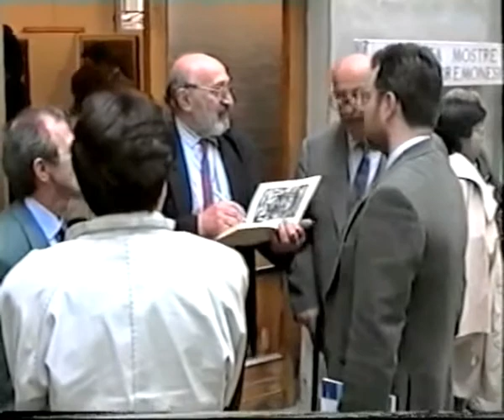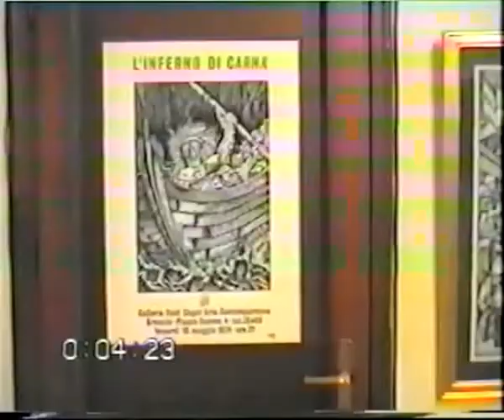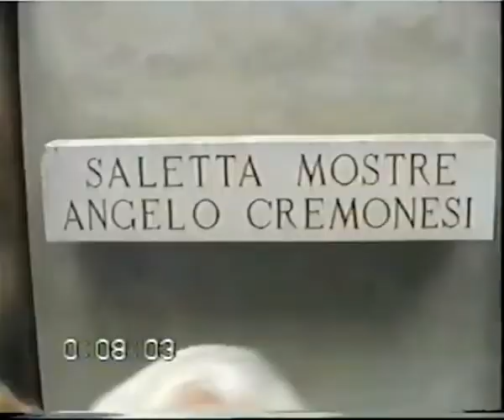MARCO CARNA'. Il visibile parlare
Esposizione presso i Chiostri del convento di S. Agostino di Crema aprile 1993.
Tavole della Divina Commedia di M.Carnà.